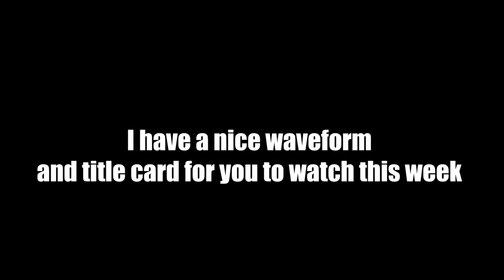Iced Oat Matcha Latte with Vanilla Sweet Cream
In which content creator and voice actor Sabrina gushes over the Twilight saga

Chapters:
6:00 Animals in the City
10:50 - Lactose Intolerance and Food
17:09 - Boxing
21:19 - Intoxication and anxiety
29:05 - A Tall person tries to relate to a small person
42:45 - Flying
48:31 - Musicals
53:09 - Twilight
55:08 - Pets & drugs
59:29 - Renting a house
1:03:54 - Tithes & deranged DMs
1:10:05 - This Weeks Advice Question